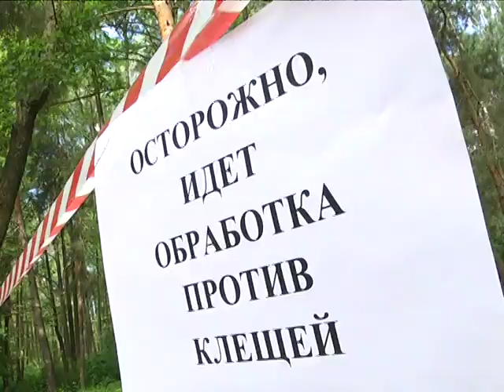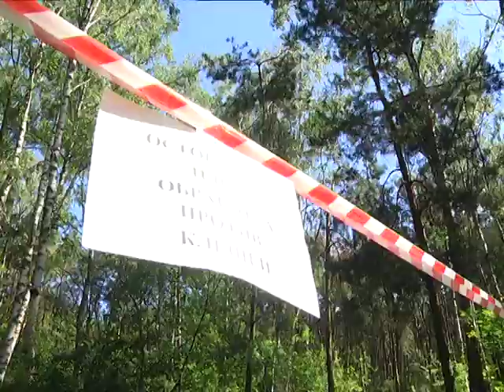2019-05-31 г. Брест. Внимание - клещи! Новости на Буг-ТВ.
Внимание - клещи!
Клещи - атакуют,  специалисты зонального центра гигиены и эпидемиологии бьют тревогу.  Активный период  этих членистоногих в 2019   начался в феврале, глобальное потепление и изменения в погодных условиях  благоприятно сказываются на ранней активизации. Сегодня от их укусов пострадало  103 человека.